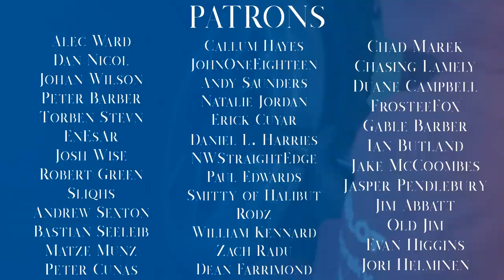CHAMPION IN HIS OWN CAR! The Story of Jack Brabham's 1966 Season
Jack Brabham is the only man to start up his own F1 team and win the championship in that car. It'd be like Lewis Hamilton setting up Hamilton Racing and winning another championship. Sounds insane, right?

But in 1966, Jack Brabham, owner of the Brabham Team, won the championship in a car that had his own name written on it. Something that Dan Gurney, Bruce McLaren, John Surtess, Emerson Fittipaldi and Graham Hill all tried and failed.

Steam: AdmiralLaWind

CPU: Ryzen 5 2600 @3.9gHz
Motherboard: MSI B450 Mortar Micro ATX
RAM: Corsair Vengeance 2x 8gb @ 3000mHz
GPU: MSI GTX1660 w/ slight OC
Editing Software: Sony Vegas 14 Steam Edition
Wheel: Simucube 2 Pro - Cube Controls Formula Pro Rim
Pedals: Fanatec Clubsport V3 with Brake Performance Kit